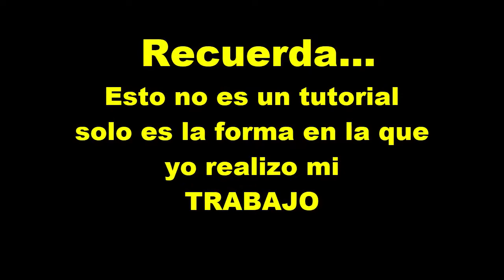COMO SACAR UN GOLPE Primero por las buenas!!!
A simple vista se ve fácil!!!